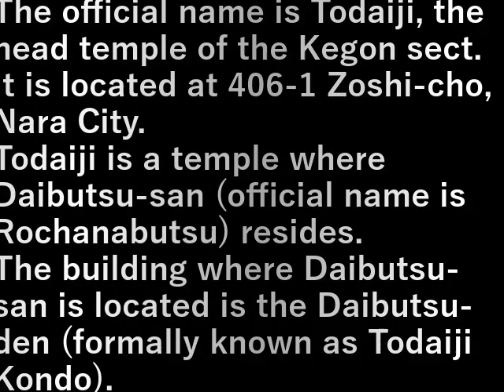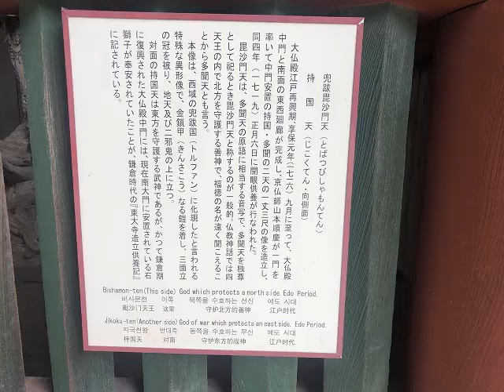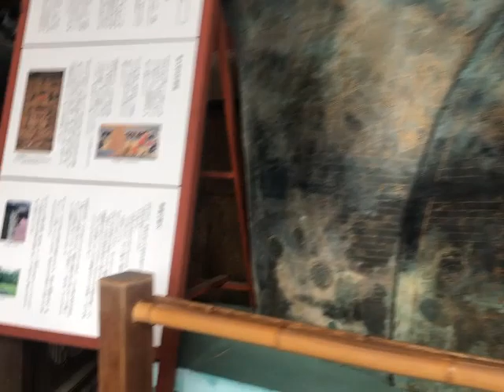東大寺 Todaiji Temple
正式名称は華厳宗大本山 東大寺。
奈良市雑司町406-1にある。

東大寺は大仏さん(正式名称は盧遮那仏)が居る寺。
大仏さんが入る建物は大仏殿(正式名称は東大寺金堂)。

The official name is Todaiji, the head temple of the Kegon sect.
It is located at 406-1 Zoshi-cho, Nara City.

Todaiji is a temple where Daibutsu-san (official name is Rochanabutsu) resides.
The building where Daibutsu-san is located is the Daibutsu-den (formally known as Todaiji Kondo).

設備屋の適当田舎暮らし